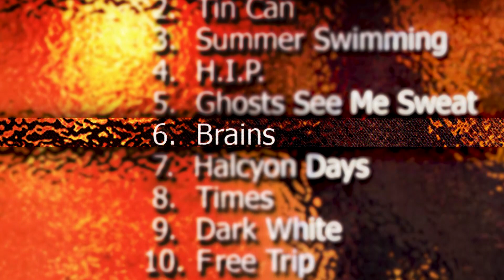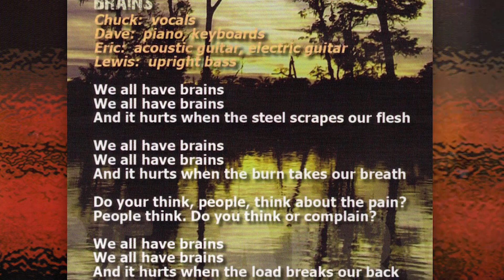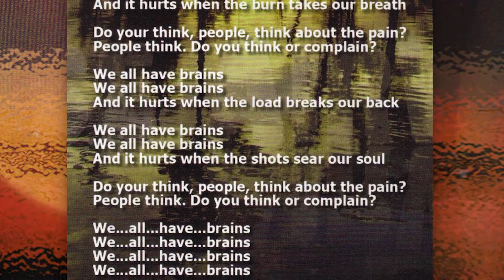SP 06a Brains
"Brains" is probably the most unlikely song for "Sunset Provisions." Hear about it's origin and making.